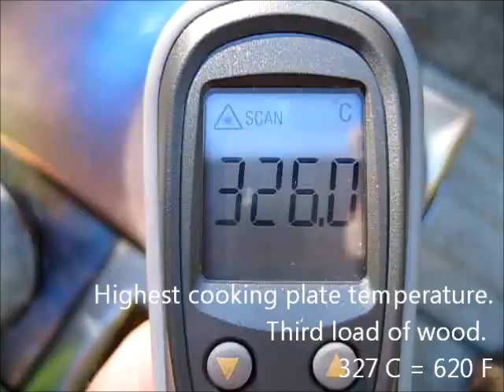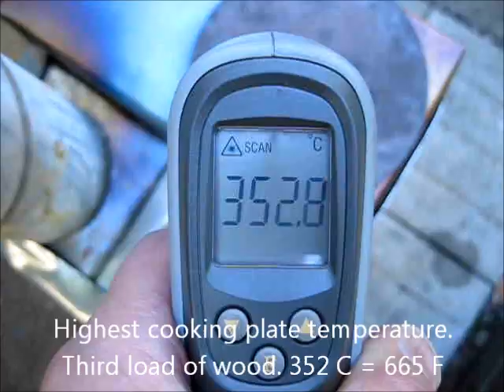Rocket Stove Ideas 34 - Brick & Metal Box Rocket Stove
Brick Box Rocket covered with thin metal plate. With secondary air intake.
First version is still a bit complicated to build but I'll try to simplify it.